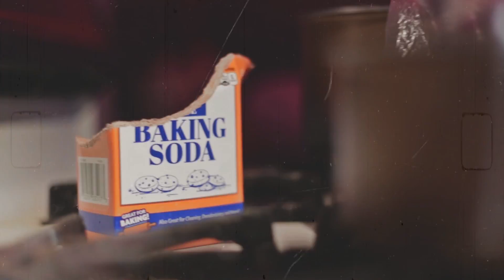Rodji Diego "Bless" feat. Noire 9 (dir. by LIL Justin)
Rodji Diego releases "Bless" video directed by LIL Justin.

Artist
-Rodji Diego; @rodji_diego

Director
-LIL Justin; @lil_justin_